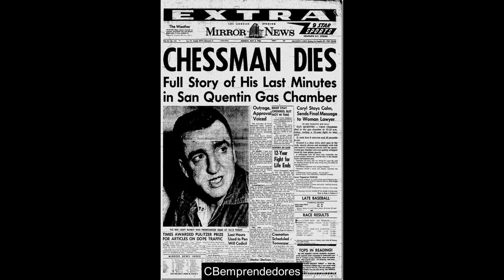🔴 Crónica negra: Caryl Chessman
Caryl Chessman (27 de mayo de 1921 - 2 de mayo de 1960) fue un ladrón estadounidense que se hizo famoso como preso en el Corredor de la muerte en California.

Caryl Chessman conoció el delito desde joven, cuando cumplió 15 años, su padre intentó suicidarse y él empezó a robar alimentos para la casa. Inicialmente conocido como el "Bandido de la luz roja", porque se lo inculpó por los hechos cometidos por un criminal que llevaba una sirena policial en el techo de su auto para confundir a sus futuras víctimas en las rutas de California, Caryl Chessman saltó a la fama tras lograr evitar ser ejecutado a morir en la cámara de gas (había sido condenado a muerte en 1948), durante largos doce años.